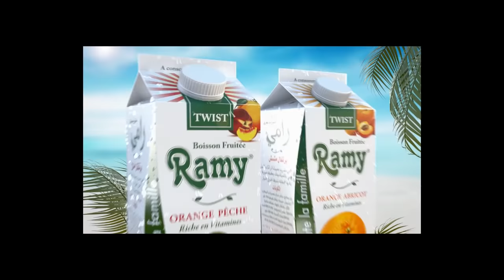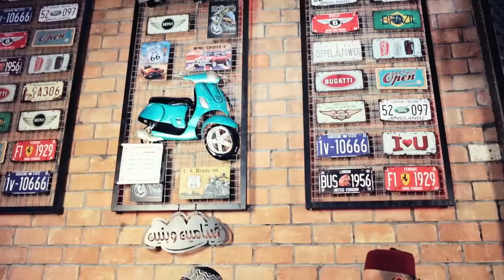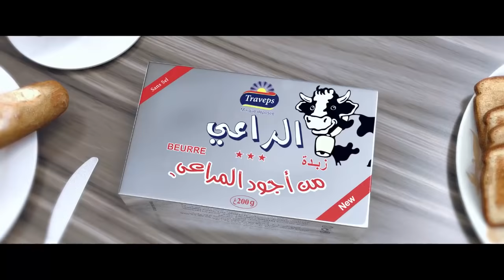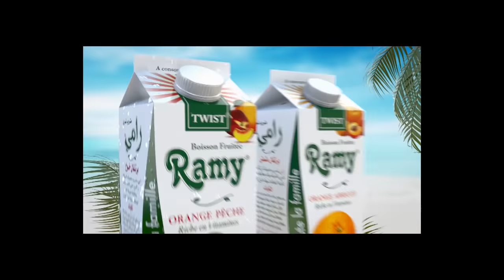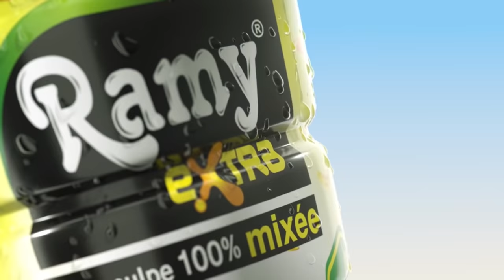Darna Show Saison3 N°14 دارنا شو - Hocine suite ! إنتقام حسين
Sitcom